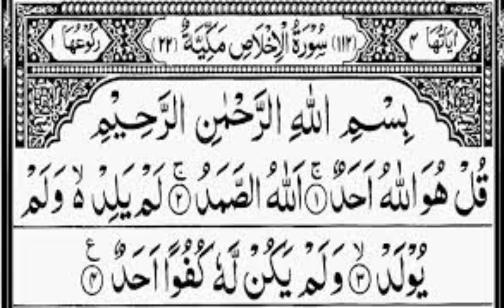سورۃ اخلاص soorah ikhlas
Surah Ikhlas al ikhlas
surat al ikhlas al-ikhlas
surah al ikhlas surah qul huwallahu ahad surah
 ikhlas bangla ikhlas surah সূরা ইখলাস এর বাংলা অর্থ
translation of surah ikhlas in urdu